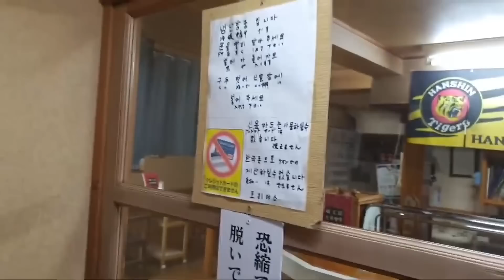한국인 싫어!! 하지만 한국인 돈은 좋아!! 이상한 대마도 혐한?? 가게 일본 불매운동 福岡 対馬島 嫌韓 tsushima japan travel fukuoka 대마도 근황 아베